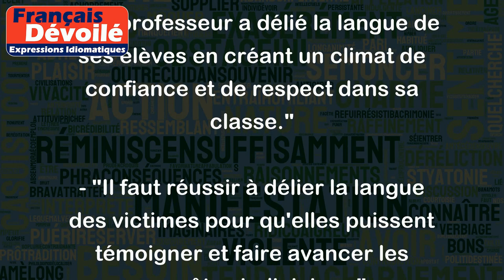Délier la langue de quelqu'un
"Délier la langue de quelqu'un" signifie encourager une personne à parler franchement et librement, souvent en brisant sa réserve ou sa timidité.
Par exemple:
- "Lors de l'interrogatoire, le commissaire a réussi à délier la langue du suspect qui a finalement tout avoué."
- "Le professeur a délié la langue de ses élèves en créant un climat de confiance et de respect dans sa classe."
- "Il faut réussir à délier la langue des victimes pour qu'elles puissent témoigner et faire avancer les enquêtes judiciaires."